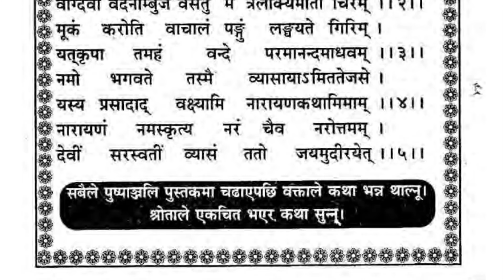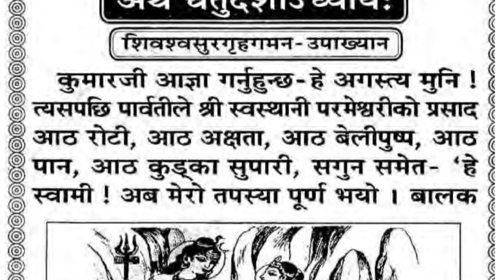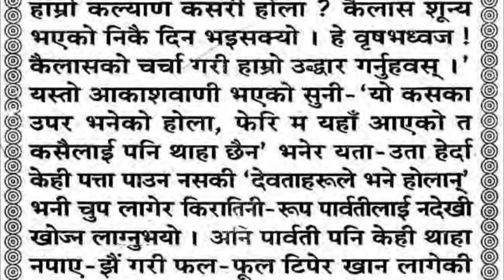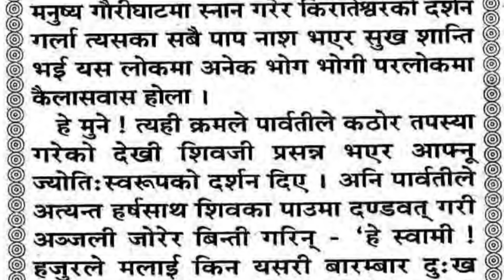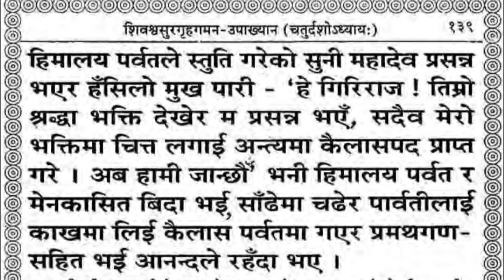Swasthani Brata Katha Chapter (14) || स्वस्थानी ब्रत कथा (अध्याय १४) swosthani | sosthani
श्री स्वस्थानी व्रत नेपाली महिलाहरूले गर्ने कठीन व्रतको पर्व हो । यो पर्व पुष शुक्ल पूर्णिमादेखि माघ शुक्ल पूर्णिमा सम्म एक महिना चल्दछ । यो व्रतमा भगवान शिवको पूजा आराधना गरिन्छ । सत्य युगमा भगवान विष्णुको सल्लाह अनुसार हिमालयकी पुत्री पार्वतीले महादेव पति पाउन श्री स्वस्थानी व्रत बसेको र चिताएको पुरा भएको विश्वासमा श्री स्वस्थानी व्रतकथा र माघ स्नानको प्रचलन रहेको विश्वास गरिन्छ ।
विशेष गरी महिलाहरू मात्र व्रतालु हुने यो व्रत बस्नाले ब्रताकथामा बर्णन गरिए जस्तै सुख, शान्ति, समृद्धि मिल्नुका साथै रोगब्याध पनि नष्ट हुने विश्वास गरिन्छ । व्रतका प्रभावले शिव पार्वतीको विवाह भएको कुरा पौराणिक धर्म ग्रन्थहरूमा पनि चर्चा भएका कारण परम्परागत रूपमा उक्त व्रतकथा प्रचलित हुँदै आएको भनाइ छ ।

स्वस्थानी व्रतकथामा उल्लेख भएअनुसार महादेवकी पत्नी सतीदेवीले आफ्ना पतिलाई बाबुले गरेको अपमान सहन नसकी यज्ञकुण्डमा प्राण त्यागेपछि हिमालय र मेनकाकी छोरी पार्वतीका रूपमा उनको जन्म भएको हो । पार्वती सानै उमेरदेखि नै महादेव पति पाउने कामना गरिरहन्थिन् । विवाहयोग्य भएपछि पिता हिमालयले भगवान् विष्णुलाई कन्यादान गरिदिने कुरा थाहा पाएपछि पार्वती भागेर अनकन्टार वनमा गई महादेवको ध्यान गर्न लागिन् ।

यसबाट खुसी भएर महादेवले आफूलाई पतिका रूपमा पाउन विष्णुले भने अनुसार गर्न सल्लाह दिए । विष्णुले महादेव पति पाउन स्वस्थानी व्रत गर्ने सल्लाह दिएपछि पार्वतीले विधिपूर्वक एक महिनासम्म स्वस्थानीको व्रत गरेकामा उनले महादेव पति पाएको विश्वास विश्वास गरिन्छ । व्रतका प्रभावले शिव पार्वतीको विवाह भएको कुरा पौराणिक धर्म ग्रन्थहरूमा पनि चर्चा भएका कारण परम्परागत रूपमा उक्त व्रतकथा प्रचलित हुँदै आएको भनाइ छ ।
पौष शुक्ल चतुर्दशीको दिन हात गोडाका नङ काटी स्नान गरी शुद्ध बस्त्र पहिरिएर यसको शुरुवात् हुन्छ । बिहान माघ स्नान गरी नित्य मध्याह्नकालमा महादेवको पूजा गरिन्छ । बेलुकी स्कन्द पुराणको केदार खण्डअन्तर्गत माघ माहात्म्यको कुमार अगस्त्यबीच संवाद भएको स्वस्थानी व्रत कथा सुन्ने सुनाउने परम्परा छ । काठमाडौंको साँखुस्थित शाली नदी, पशुपति, गौरीघाट, गुहेश्वरी, सतिदेवीका अङ्ग पतन भएका विभिन्न धार्मिकस्थल तथा महादेव मन्दिरमा श्रद्धालुहरूको घुइँचो लाग्ने गर्दछ । ती स्थानहरूमा व्रतको अबधिभर मेला पनि लाग्ने गर्दछ । नेपालमा धेरै श्रद्घा र विश्वासका साथ विशेषतः महिलाहरूले गर्ने व्रत मध्येको एक श्री स्वस्थानी माताको व्रत हो । यो व्रतको भारत लगायत अन्य हिन्दु बहुल राष्ट्रमा त्यत्यी धैरै लोकप्रिय नभए पनि नेपालमा भने धेरै लोकप्रिय छ । तराईको छट पूजा र पहाडको श्री स्वस्थानी व्रत नेपालको संस्कृतिको एक अङ्ग हो । श्री स्वस्थानी माताको व्रतकथामा उल्लेख गरिएकी साली नदी र श्लेशमान्तक वन हाम्रै देश नैपालको काठमाण्डौमा छन् । यो व्रतकथामा उल्लेखित विषय बस्तु र घटना पनि नैपाल कै सेरोफेरोमा घटेको थियो भनी स्कन्द पुराणमा उल्लेख छ । सत्य युगमा यो व्रत सर्व प्रथम हिमालय पुत्रि पार्वतीले श्री महादेव लाई पति पाँऊ भनि गर्नु भएको थियो ।
part 1
part 2
part 3
part 4
part 5
part 6
part 7
part 8
part 9
part 10
part 11
part 12
part 13
part 14
part 15
part 16
part 17
part 18
part 19
part 20
part 21
part 22
part 23
part 24
part 25
part 26
part 27
part 28
part 29
part 30
part 31
part 32